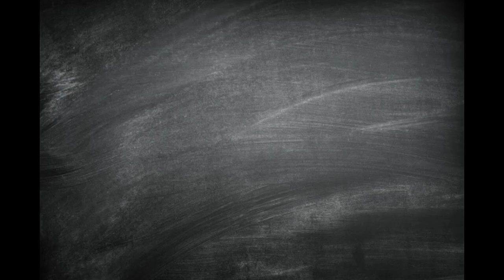Puzzle Vibes: Sea Bay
Puzzle: Sea Bay, Magic Jigsaw Puzzles